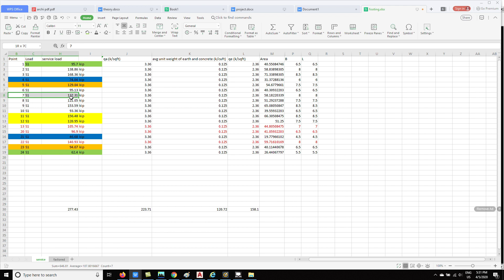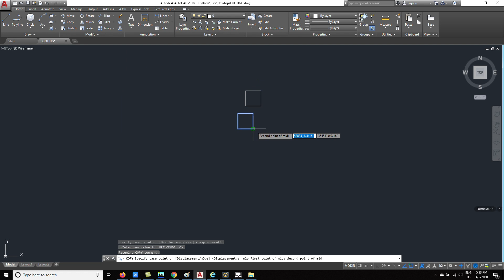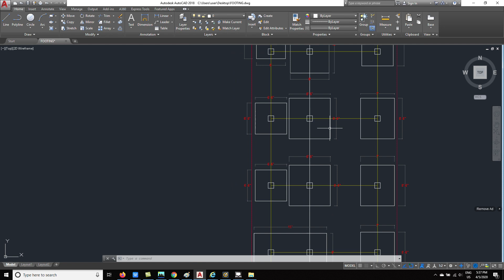Footing Design (Lesson 9)